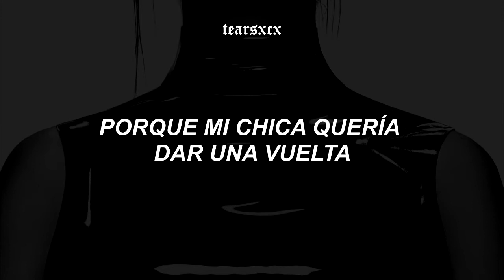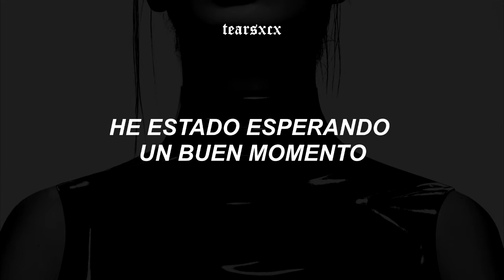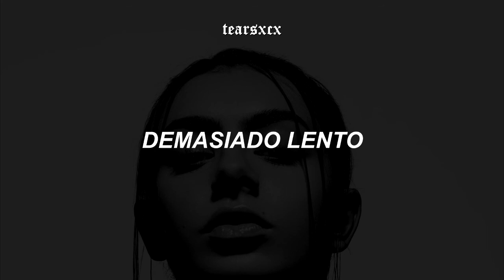Charli XCX - Vroom Vroom (español + fmv)